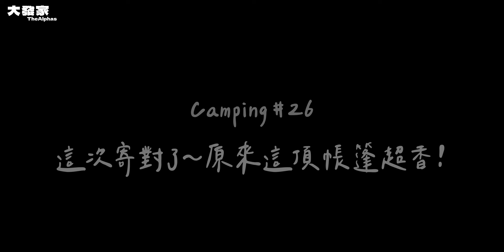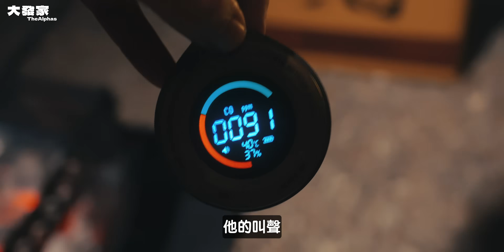露營Vlog⛺️與世隔絕而且超划算的寧靜營地！！嘉義振峯茶園露營區｜大發家TheAlphas｜Camping#26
這次特別跑到嘉義梅山
就是要來看看這裡的景觀
是不是真的這麼厲害！！

順便要來測試這頂
來自韓國的品牌CAMVIL
所推出的新帳篷、天幕唷！

🔥泰森兄妹 玩家級20kg木柴 🪵
即日起 泰森兄妹官方line下單
木柴送營區服務也是加line⬆️ 詢問唷